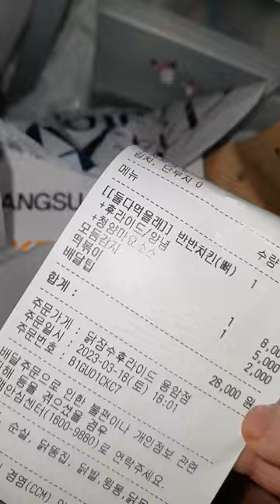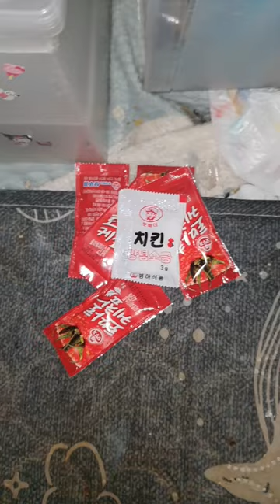닭장수 후라이드 (치킨집 이름) : 리뷰 / review